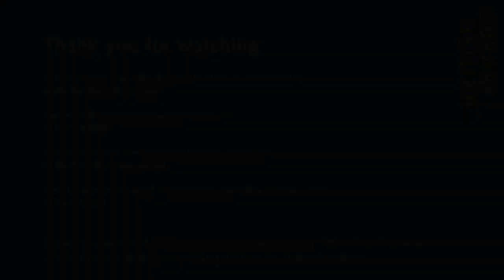Jonathan Wright: Change and Continuity in Contemporary Arabic Fiction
Jonathan Wright draws on his own experience as a translator of contemporary Arabic fiction to examine and critique the assumptions that underpin a corpus of literature written in Modern Standard Arabic (MSA), a language that no living person speaks as their mother tongue.

This is the annual Saif Ghobash Banipal Translation Prize Lecture.

What are the consequences when the literary establishment tries to maintain a prescriptivist stranglehold over modes of creative expression? Are the guardians of language even right when they claim to be preserving an immutable standard? The reality is that Arabic has changed and continues to change, but MSA remains very different from the language people speak at home and sing in when they are sad or in love. How do creative writers operate in such an environment? And how long can the conservatives hold out against the intrusion of colloquialisms they consider vulgar? When the literary cultures of the source and target languages are so different, the choice of texts and the way they are handled is bound to be contentious, especially given the imbalance of cultural power. In translating these works, how many concessions should translators make to a literary tradition that may owe much to contemporary elitism, not just to the fifteen centuries of diverse literature written in Arabic?

Jonathan Wright studied Arabic at Oxford and worked as a journalist for Reuters for many years, mostly in the Arab world. He turned to literary translation in 2008 and has since translated more than 20 novels and other books, as well as dozens of short stories. stories. He translated novels by Hassan Blasim, Ahmed Saadawi, Saud Alsanousi, Sinan Antoon, Mazen Maarouf, Amjad Nasser and others. He has won the Independent Foreign Fiction Prize and the Saif Ghobash Banipal Prize.